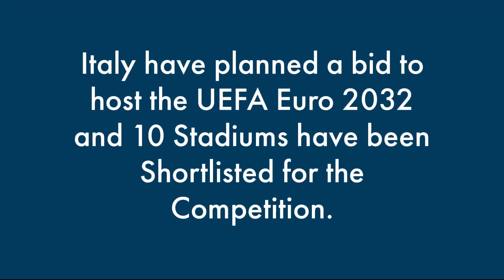Italy UEFA Euro 2032 Bid Stadiums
This video compiles all of the Italy UEFA Euro 2032 Bid Stadiums from Smallest to Largest (Ascending Order) in Capacity. Stadiums that have "Future" in brackets are future designs and concepts for the stadium when the 2032 Euros will happen. I hope you all enjoy!!!

Music from Uppbeat (free for Creators!)